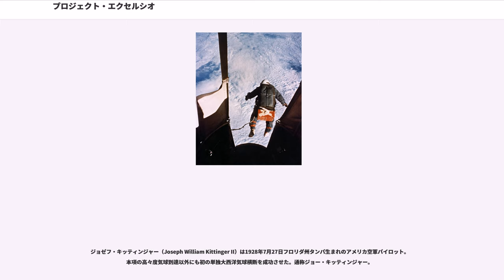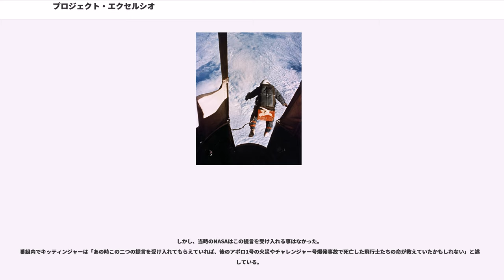プロジェクト・エクセルシオ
プロジェクト・エクセルシオ（）とは、アメリカ空軍のジョゼフ・キッティンジャー大尉によって1959年・1960年に行われた成層圏からのパラシュート降下実験である。

この実験により最高気球高度・最高パラシュート降下開始高度102,800フィート（31,330 m、レーダー測定）、最長ドローグシュート降下時間4.5分間、乗り物を使わない最大大気中速度614 mph（988 km/h、該当高度での遷音速）が樹立された（米空軍記録でありFAIへの航空宇宙世界記録申請は行われていない）。このうち降下開始高度・最大大気中速度の2つは、2012年にレッドブル・ストラトスでフェリックス・バウムガルトナーに破られるまで世界記録であったほか、最長ドローグシュート降下時間については現在も世界記録である。

1950年代に航空宇宙技術が飛躍的に進展し、航空機がより高々度に到達できるようになった。アメリカ空軍は航空機乗組員が高空から機外脱出を行う際の安全性を問題視し、人体模型を用いたフリーフォール実験を行った。この実験からは降下中には200回転/分ものスピンが発生し、極めて危険であるとの結果が得られた。

1955年から1958年にかけて行われた成層圏への気球による到達を目的とする実験、プロジェクト・マンハイ（）においては、高度29,500-30,900 mに到達することに成功した。浮上には61 m高・85,000 m³の容量をもつヘリウム気球と、とりつけた非気密構造のゴンドラを用いた。（このため、搭乗者は高空の環境に対応するため完全与圧服の着用が必要であり、極寒に対応するためのウェアリングも必要であった）

プロジェクト・エクセルシオはこの成果を踏まえて行われた。

オハイオ州ライト・パターソン空軍基地の技師　フランシス・ビュープレ（Francis Beaupre）らによって開発された多段パラシュート降下システムが用意された。これは高空でのスピン対策用の直径2 m級パラシュートと、低空で使用する減速用8.5 m級パラシュートを組み合わせたもので、高度センサーによる自動開傘を行えるように設計された。

このプロジェクトにおいては、プロジェクトディレクターであったジョゼフ・キッティンジャーが搭乗者を務めた。

最初の実験（エクセルシオI）は1959年11月16日に行われ、キッティンジャーは高度23,300 mからの降下を行った。この実験ではスピン対策用のパラシュートが早く開きすぎたため、120回/分のスピンが発生した。このためキッティンジャーは意識を失ったものの、自動的に高度3,000 mで減速パラシュートが展開したため命に別状は無かった。

この事故にもかかわらず、キッティンジャーは2度目の実験を3週間後の12月11日に行った。この実験（エクセルシオII）においては高度22,800 mからの降下を行い、高度16,800 mからパラシュートを用いないフリーフォールに移行した。

3度目となる最後の実験（エクセルシオIII）では右手グローブの不良による気密漏れが発生し、キッティンジャーが右手に激痛を訴えた。しかし彼は実験が中断されることを恐れてこの事故を地上クルーに報告せずに実験を強行した。気密漏れによって右手の温度が低下し右手が使えないにもかかわらず1960年8月16日、1時間31分で31,300 mに達し、デイビッド・シモンズ（David Simmons）空軍大尉による気球の浮上高度記録（30,942 m、1957年）を塗り替えた。
この高度でキッティンジャーは12分間、気球が降下予定地点に移動するまで待機した。降下開始後、スピン対策用のパラシュートを展開させた後4分36秒降下し、高度5,300 mで減速パラシュートを展開させニューメキシコ州の砂漠に着地した。降下時間の総計は13分45秒であった。

これはパラシュート降下開始高度の当時の最高値となり、2012年10月まで破られなかった。但し高々度での姿勢安定にパラシュートを使用したためフリーフォールとしての高度記録は樹立できなかった。パラシュート高度に関する国際航空連盟公認世界記録は現在フリーフォール距離24,500 m（1962年、ソビエト連邦）のみである。超高々度からのフリーフォールを目指す計画は複数存在し、宇宙空間からのフリーフォール競技の議論もある。

実験中の気温は最低で-70℃に達し、フリーフォール中の速度は988 km/hに達した。（尚、のちにキッティンジャーはインタビ...